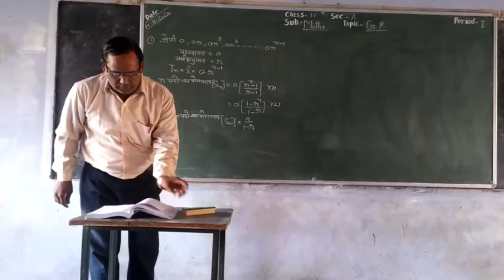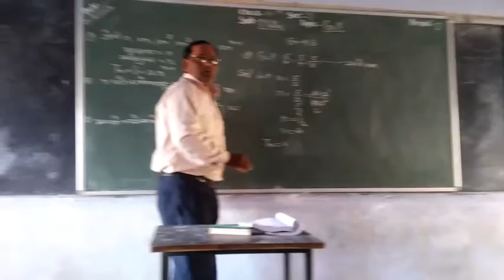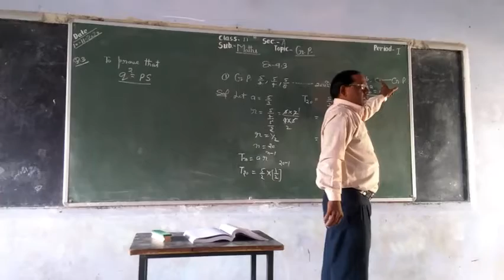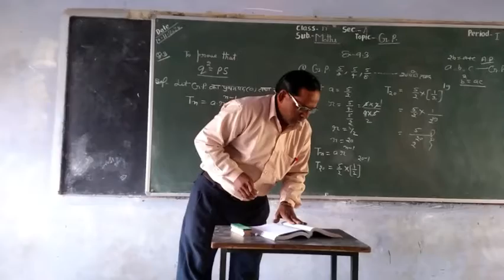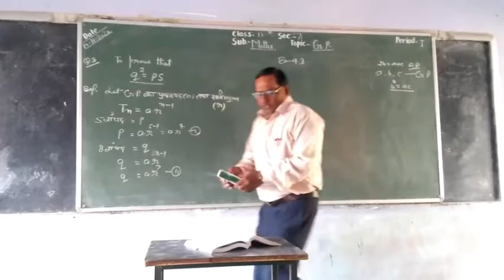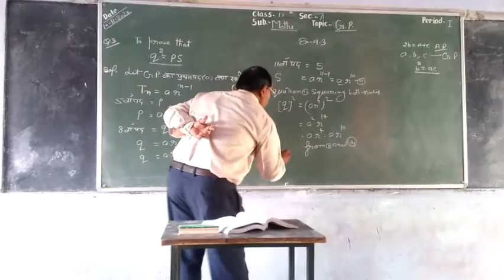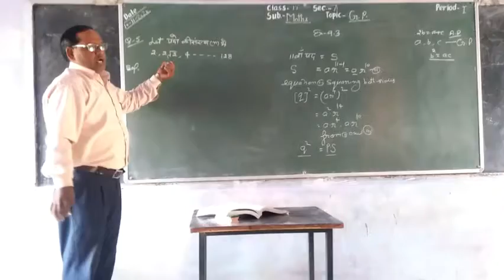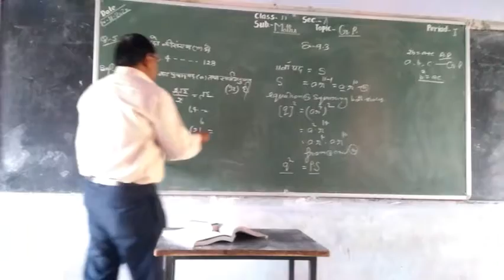Class11 maths yashpalsingh G.P.